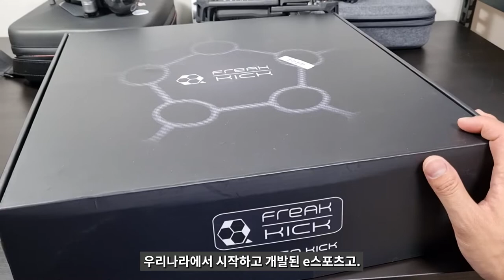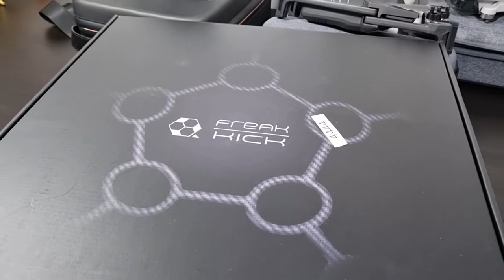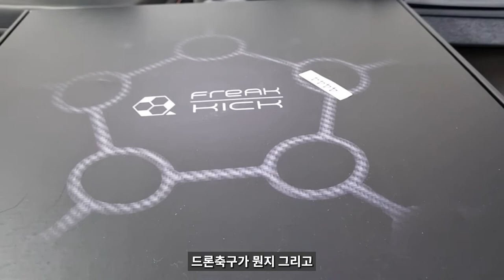드론축구 시작합니다!!! || 월드컵 우승 가즈아!!!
요새 정말 바쁘게 지내고 있는 송쌤입니다. 만...
기회가 되어 드론축구에 입문하게 되었습니다.

송쌤의 드론축구 스토리 많은 응원 부탁드립니다!!